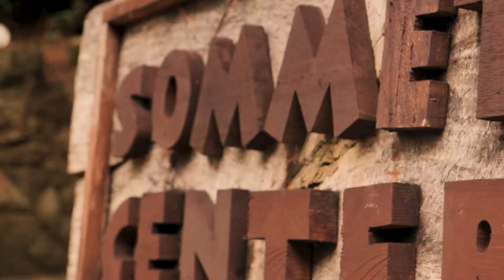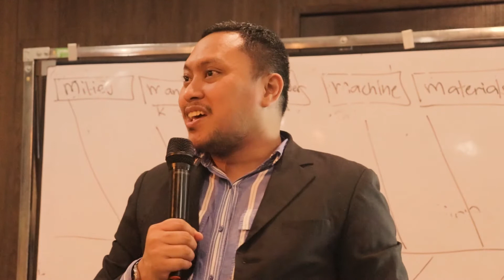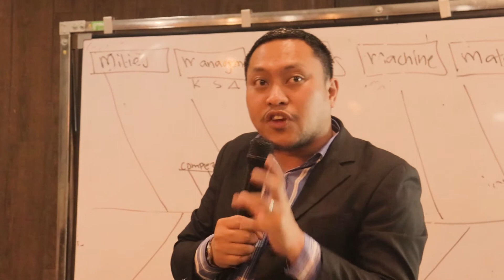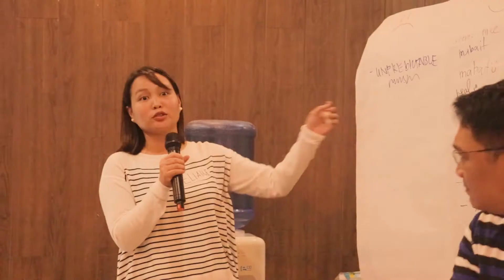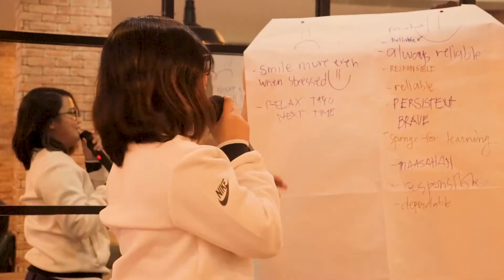Mentor Myron Sta. Ana's 2-day Team Momentum and Alignment Workshop for Vista Residences, Inc.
Taking pride in the highlights of my 2-day Team Momentum and Alignment Workshop for the Planning and Design Team of Vista Residences Inc. of Vista Land and Lifescapes, Inc. of the Manny Villar Group of Companies at the Crosswinds Swiss Luxury Resort in Tagaytay.

This is Phase 1 of our 3-Phase Strategic Planning Consultancy for VRI to prepare them for Vista Land focusing on the verticals for 2020 onwards.

Do you also need your company to experience this kind of value-adding yet fun learning experience?